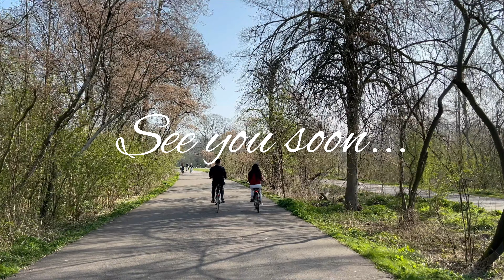Blossom Park Amsterdam | Vlog | Life in Amsterdam | Bloesempark Amsterdam | Spring In Amsterdam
Spring is one of the best seasons to visit Netherlands because of several reasons. One of those reasons is the world famous 'Tulip' gardens. However, we also discovered another wonder which is worth a million. In this video, we share our experience of visiting a cherry blossom park in Amsterdam.

Pro tip: This phenomenon lasts only for a few weeks(last week of March plus first 2 weeks in May). You may want to show up early in the morning because our parents told us that winners wake up early in the morning(also you will have enough space to click great pictures), else may the force be with you.

We encourage you to share any feedback in the comments section.